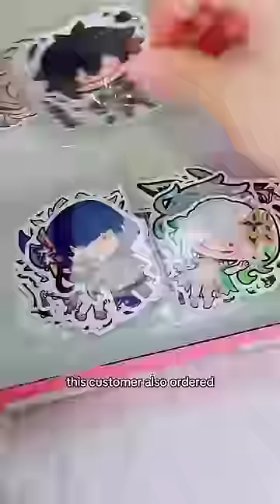my BIGGEST genshin sticker package! nearly all the characters I have